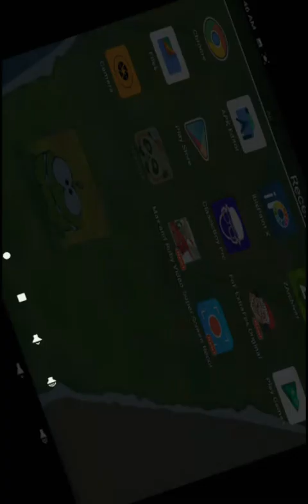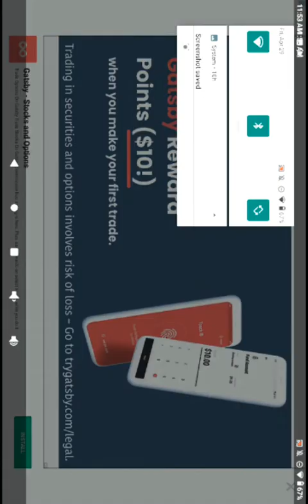Babybus gameplay: feelings